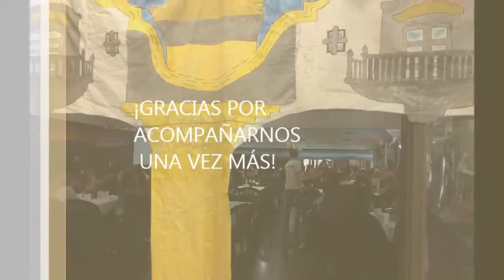Adelanto del Café Literario 2017